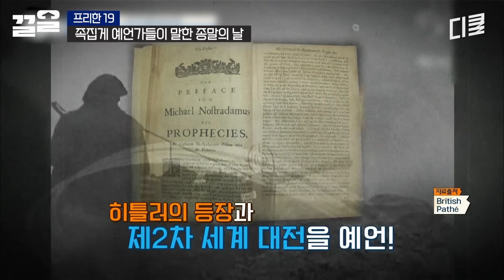족집게 예언가가 예언한 종말의 해는 2043년?!! 이들이 말하는 종말의 근거는..ㄷㄷ;; | 프리한19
tvNSHOW 레전드 예능 끌어~ 올려↗↗